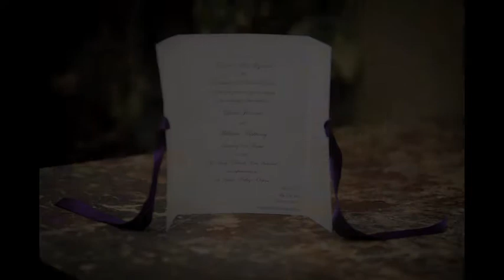Wedding Photography Slideshow by Sean Gannon - Energy Photographic